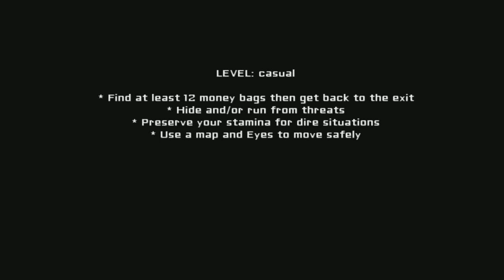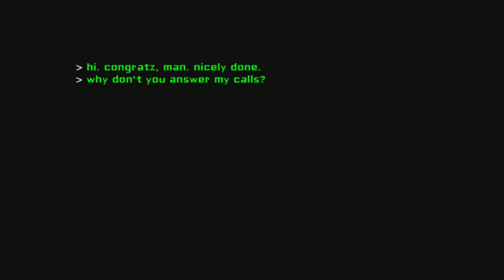Eyes The Horror Game | Gameplay